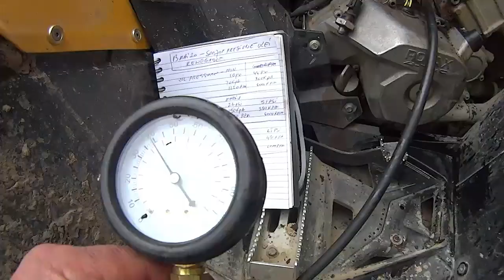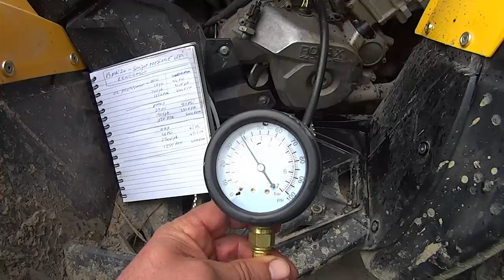How i fixed Oil Low Pressure Light on CanAm 1000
Salutare prieteni , mergi cu atv si  se aprinde becu rosu la bord  , apare eroarea Low pressure Oil , te opresti verifici uleiul tot ok , problema este  Oil Pressure Sensor / switch , hai sa vedem cum am rezolvat problema